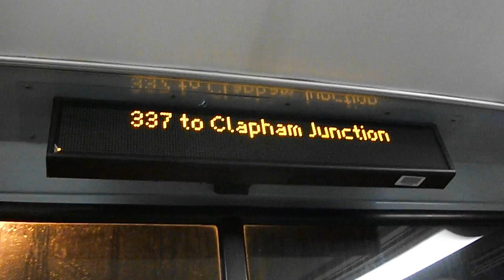337 to Clapham Junction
Route 337: Clapham Junction - Richmond operated by Arriva Wandsworth for London Buses.
On 28th May 2011 this route was awarded to London General.